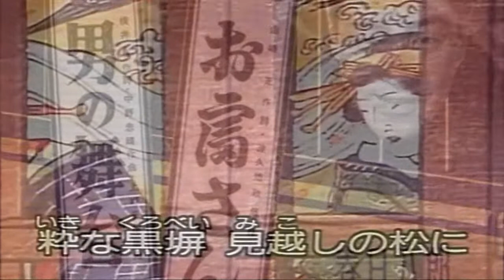54 お富さん 春日八郎 ｶﾗｵｹ=kazu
山崎正  渡久地政信